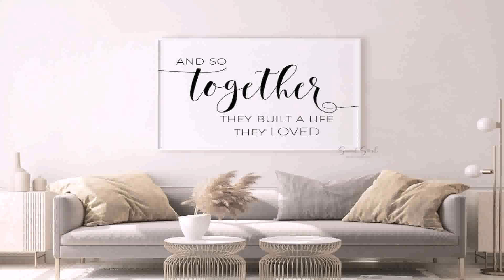Interior Design For Living Room Pdf